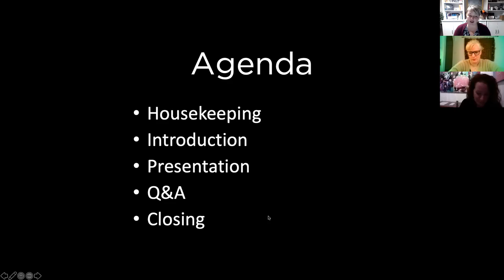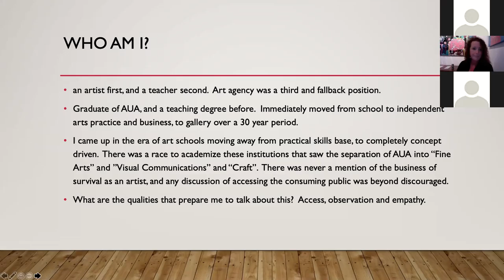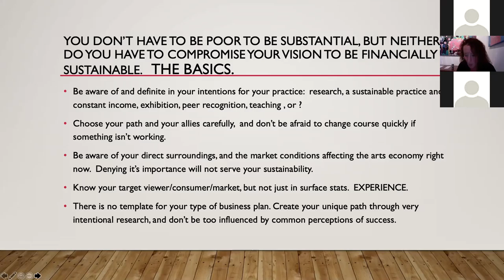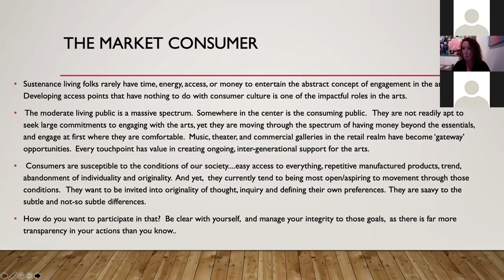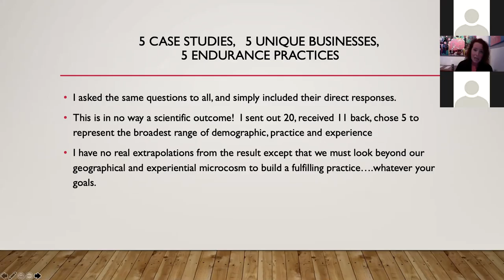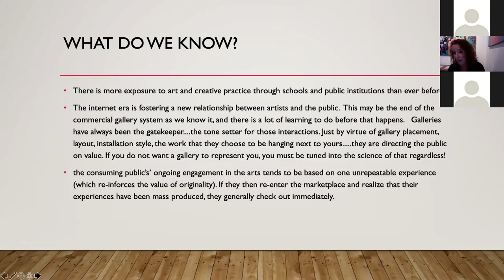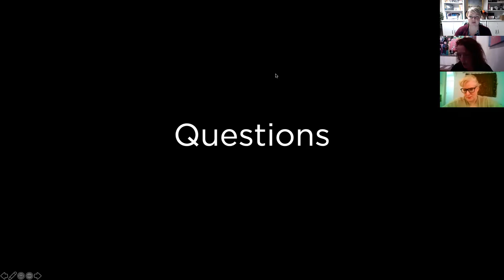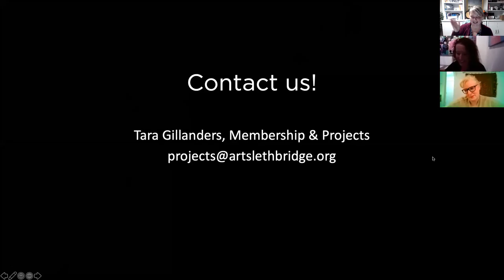ART:WORK Art Economics with Cheryl Baxter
Join us as Cheryl Baxter, art agent and commercial art gallery owner discusses her experiences and the economics of the arts.
This session was streamed on November 5, 2020.